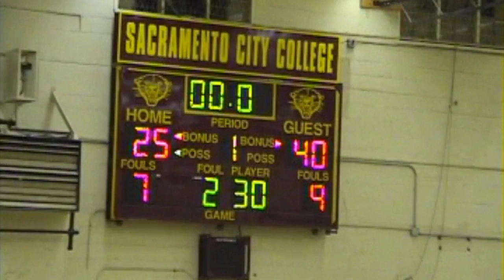2006-07 Modesto at Sac City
Modesto defeated Sac City 74-56 in a non-league game in November 2006.  Freshman Mark Clark led the Panthers with 18 points.